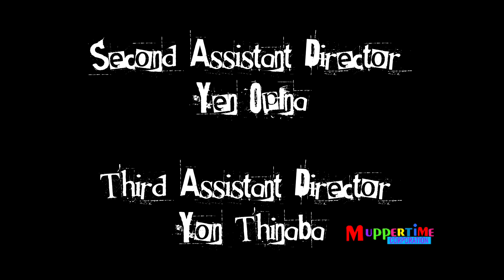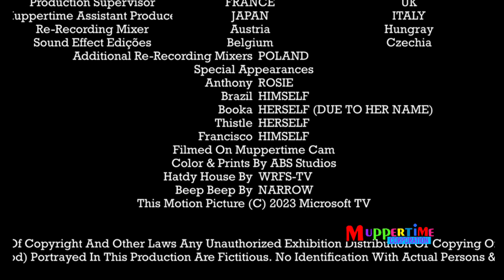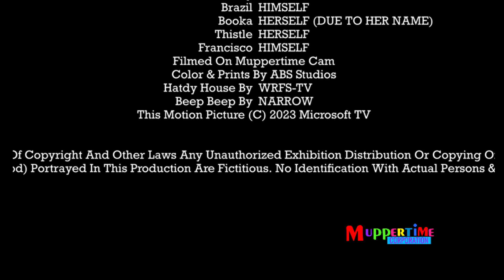ABS Lore: Before Hatdy’s Backstory (Early Version)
All the Parts Are Finished!!
@norvazsoldacc your done with your fan-made Parts
And @averagekenny24
Pablo is not added due to
Hug Co. (@PixelMediaCorporation)

All credit to Muppertime Platform
Whoever they may be & all the Muppertime’s Animations are Only Things For Muppertime!!!

Muppertime Corporation Is Manufactured Company based by Poppy Playtime
We do animations
Creations
Information
Entertainment
Funny
Sus Moments
Behind The Scenes
And More

Programs used: Canva,Sketchpad,CapCut,iMovie
Pls Enjoy Watching & Comment cause I like it, Thank You :)

Characters From
Muppertime Co.

Muppertime co.

Socials: DeviantArt: MicrosoftAnimations
(Sadly we have only 1 social media but that’s Fine)

For
@kittenidraws (Francisco Mentioned Spot)
@40th Century 3D [MY OLD ACCOUNT IS BACK]

Remember There No Español only Português and the other languages like French,Polish Hungarian,Greek,Turkey,Ukrainian and more

Remember If you upload our videos, please consider mentioned us so we can comment